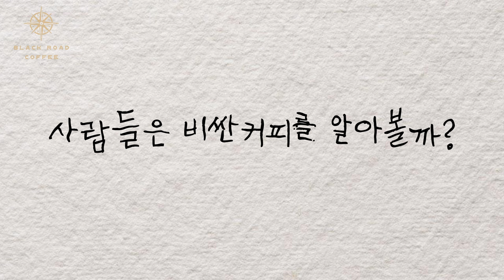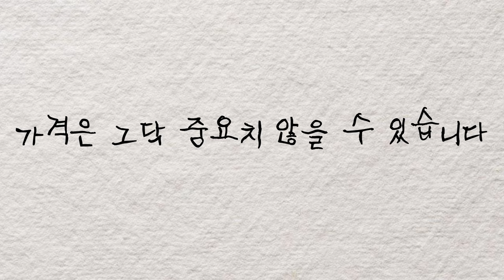보통 사람이 비싼 커피를 마시면 알수 있을까요?